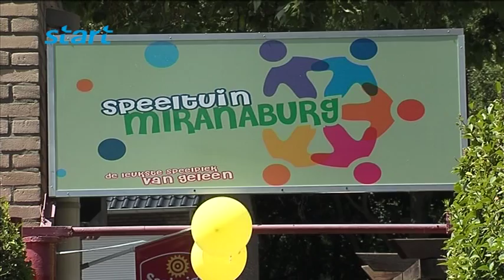Opening speeltuin Miranaburg Geleen